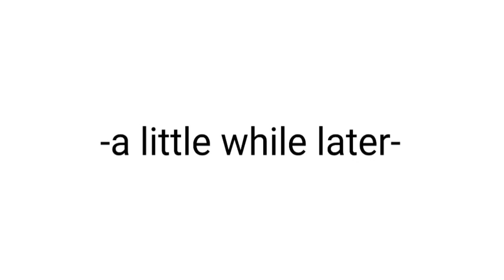Len thinks ghosts are real [Talkloid]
Len has to suffer.

I'm sorry